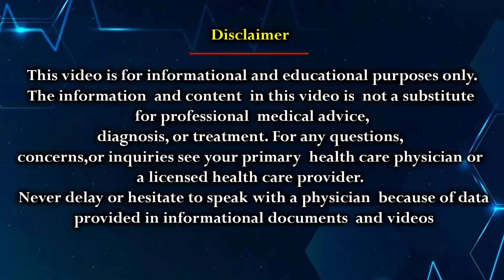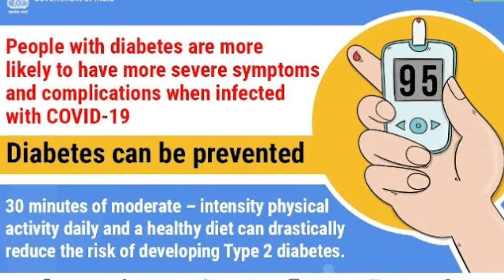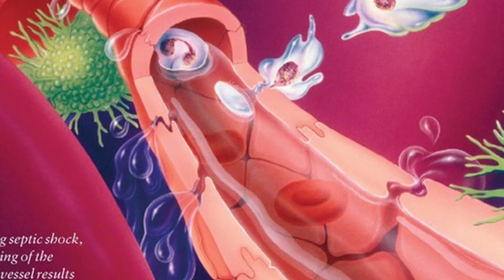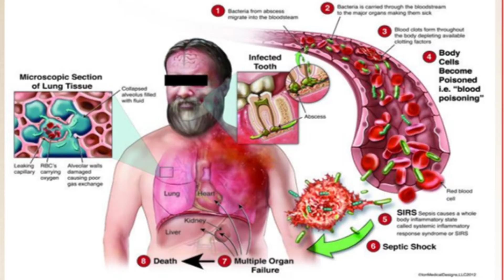Blood Infection | High White blood cells | Sepsis | Facts | Dr Karuna Kumar | Hematologist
Blood Infection early warning signs & prevention కోసం simple Telugu PDF Guide

Dr. Karuna Kumar Consultant Hematologist Hemat Oncologist & Bone Marrow Transplant Physician is a renowned Hematologist located in India. This Channel is to bring in expert medical advice to maintain a good health and well being. Dr. Karuna Kumar will also address key issues , diseases related to Hematology and how to overcome such difficulties in life through proper medical treatments.

Clinic Address👉
Dr KK Hematology Clinic | Hematologist | Hemato-Oncologist , West maredpally, Hyderabad 500026
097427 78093